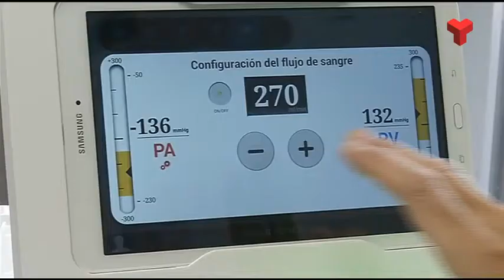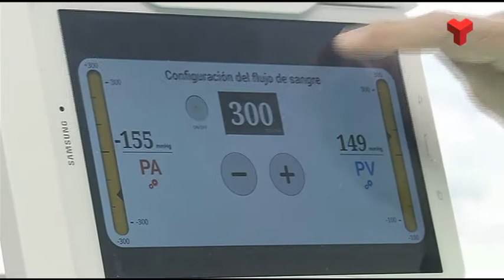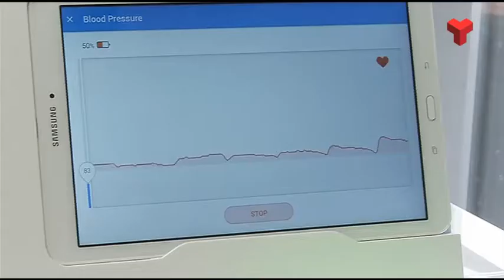Els pacients amb insuficiència renal tenen l'opció de practicar l'hemodiàlisi des de casa